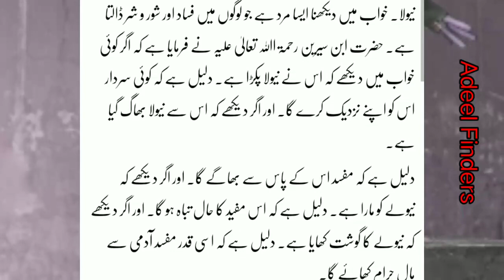Khwab Mein Newla Dekhna | Khwab Mein Newla Dekhna Ki Tabeer | Khwab Mein Newla Dekhna Kaisa Hota Hai